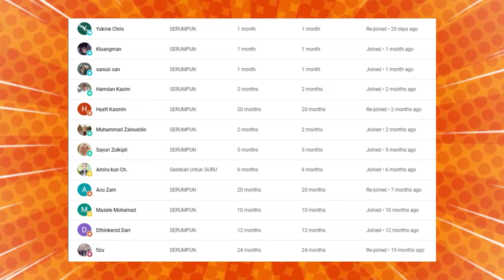TERHARU.‼ YA ALLAH BAIKNYA PEMUDA MALAYSIA.‼ BAHAGIA AKAK NI BILA JUMPA PEMUDA BAIK MALAYSIA.⁈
GAES BANTU SUPPORT CHANNEL KITA :

+ @CAKMOJIB TV
+ @KEBUN CAKMOJIB